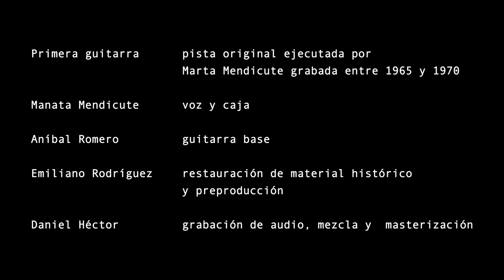Manata Mendicute - Leyenda de la Sirena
Leyenda de la Sirena (zamba) - del ciclo "Su guitarra... Mi Voz" -
Letra y música de Marta Mendicute -
Primera guitarra: pista original ejecutada por Marta Mendicute grabada entre 1965 y 1970 -
Manata Mendicute :  voz -
Aníbal Romero : guitarra base -
Emiliano Rodríguez: restauración de material histórico y preproducción -
Daniel Héctor: grabación de audio, mezcla y masterización.